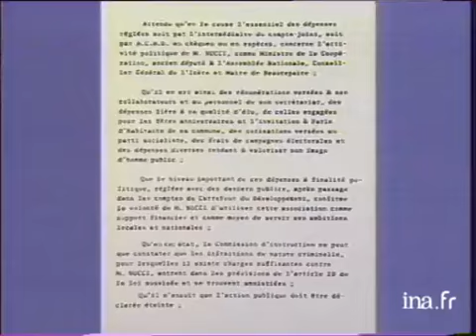Grogne magistrats autour des affaires de fausses factures amnistiés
7 avril 1990
Le vote des députés pour une loi amnistiant les infractions relatives au financement des partis politiques, selon les sondages, a choqué 76% des français.      -  Plan d'archives Christian NUCCI.      - Extrait de la commission d'instruction de la Haute Cour de Justice disant que les infractions étaient de nature à entraîner des poursuites. Extrait articles de PRESSE parlant de pots de vin.      -  Plaque du "Carrefour du développement". .      - [Gros plan] Pasqua et le vrai-faux passeport de Yves CHALIER.      -  La façade du PALAIS DE JUSTICE. La Cour. [Gros plan] sur l'embleme doré orné de fleurs de lys.      -  Interview de ALAIN TERRAIL, président de l'Association professionnelle des magistrats : refuse d'être tenu responsables de cette décision qui scandalise l'opinion même si on ne pouvait pas faire autrement.      -  Christophe SEYS, Vice-président du Syndicat de la Magistrature : "L'opinion reproche à la justice d'être trop lente, trop coûteuse mais aussi le citoyen a l'impression que la justice n'est pas la-même pour tous. De telles affaires ne peuvent que renforcer ce sentiment". Images d'archive INA